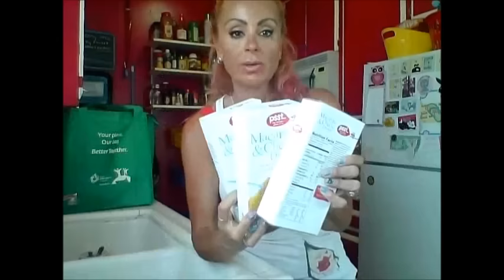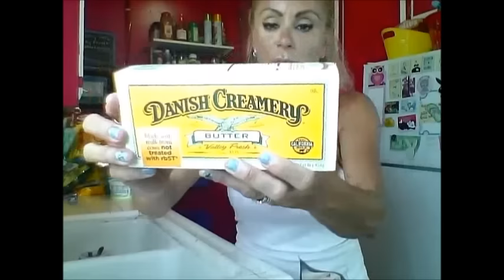$151 96 Grocery Haul